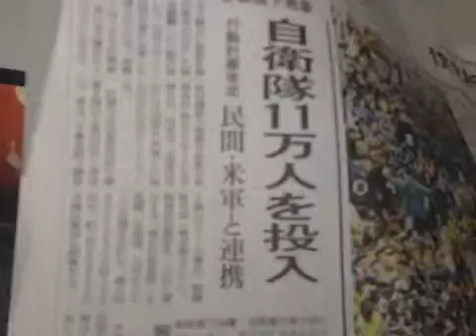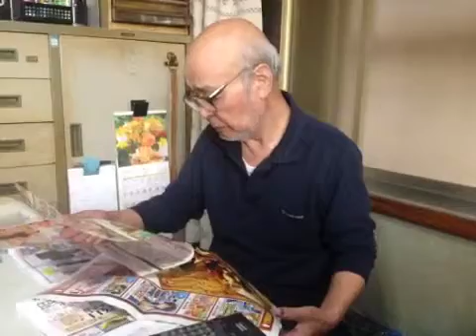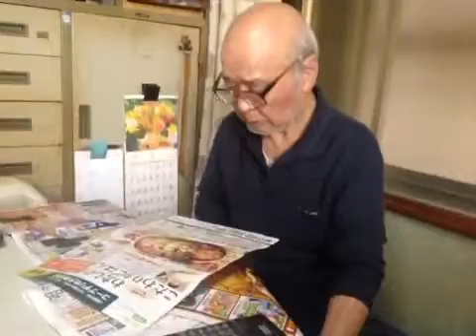femmelets は録画されました2013/05/20 9:33 JST